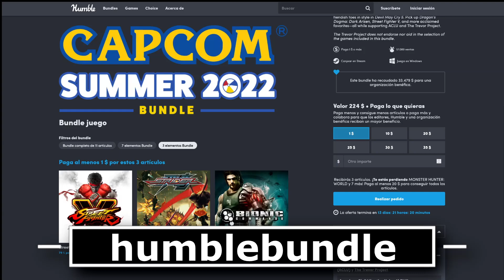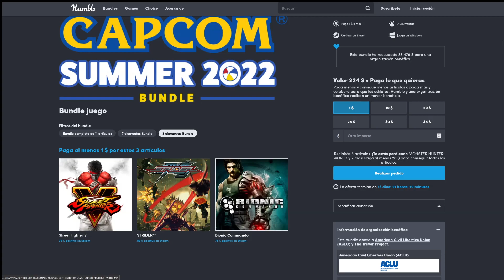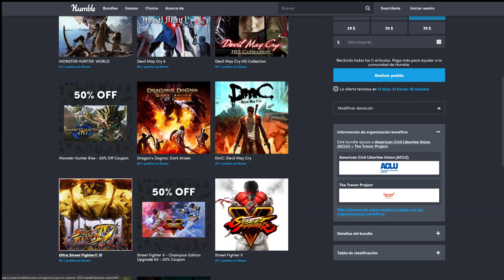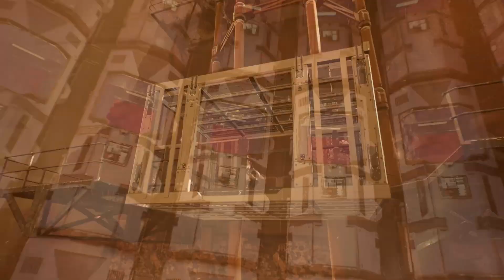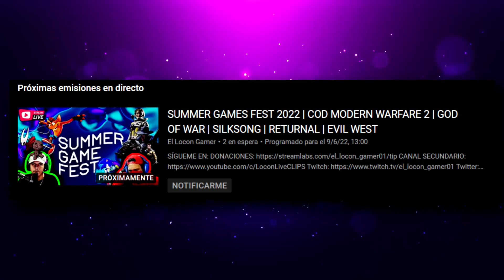POSIBLES ANUNCIOS DE LA SUMMER GAMES FEST | GOD OF WAR PARA 2023? | XCLUOD LLEGA A ARGENTINA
00:00 | Intro
00:27 | CAPCOM SUMMER 2022 BUNDLE
02:22 | El príncipe heredero de Arabia Saudí compra el 8,1 % de Embracer Group
03:14 | Deliver Us Mars llegará a PC, PS5, PS4, Xbox Series X|S y Xbox One
03:42 | Battlefield 2042 estaría casi 'abandonado'
04:32 | Call of Duty: Modern Warfare 2 es el próximo juego de $70 para PC
05:29 | XCloud ya está disponible en Argentina
06:44 | Según los informes, God of War Ragnarök se ha retrasado hasta 2023
08:29 | Ready para la Summer Games Fest y posibles anuncios